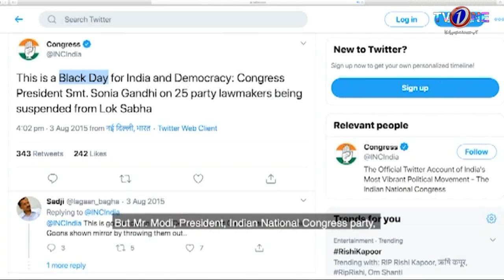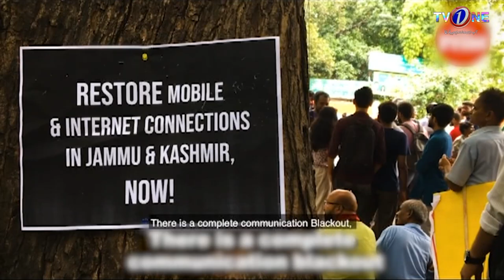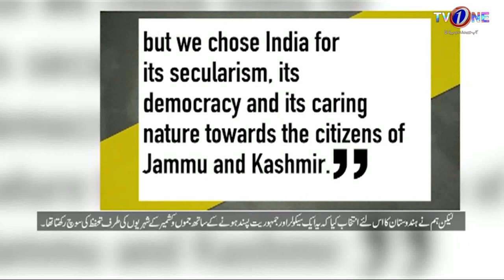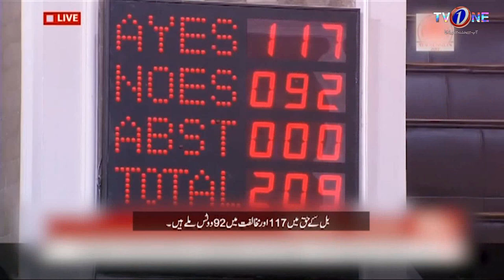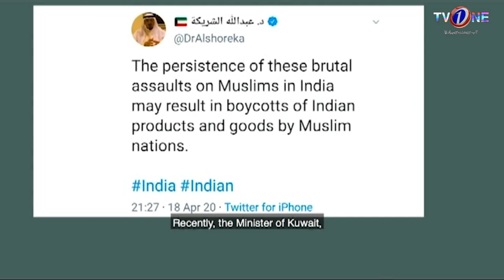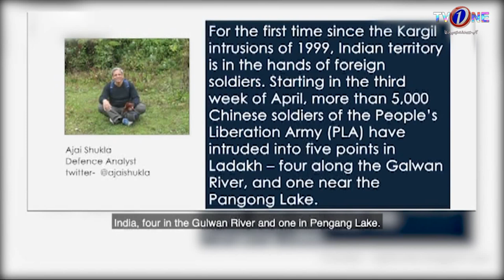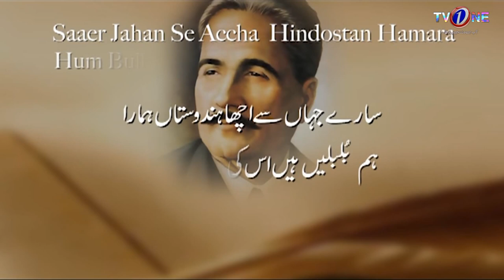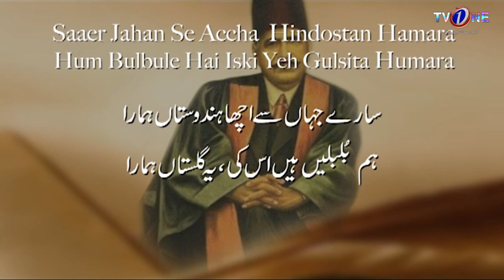Badalte Halaat | Nawab Kaifee | Episode 1 | Talk Show | TV One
Badalte Halaat Nawab Kaifee Talk Show TV One